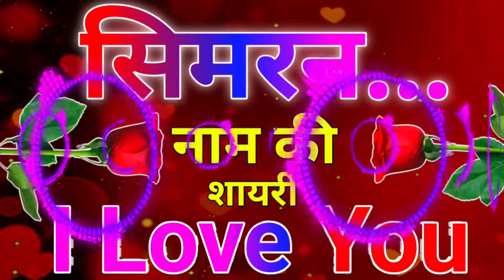सिमरन नाम की अच्छी शायरी रिंगटोन 🌹Simran Ringtone🌹Simran naam ki Ringtone